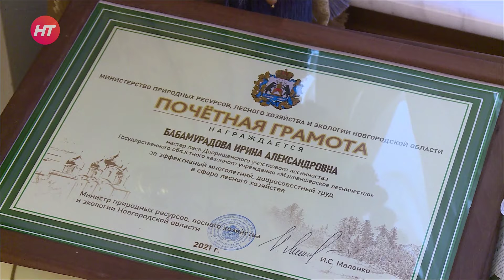Лучших работники лесной отрасли Новгородской области отметили областными и федеральными наградами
В областной филармонии состоялось торжественное мероприятие, посвященное Дню работников леса. Праздник учрежден 55 лет назад и отмечается в третье воскресенье сентября.
Лучшие работники лесной отрасли были отмечены областными и федеральными наградами.